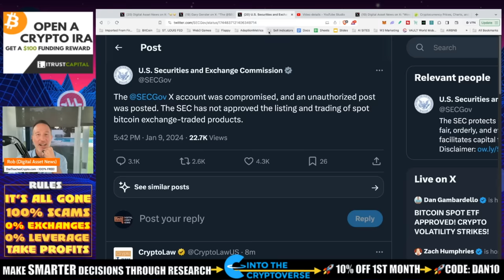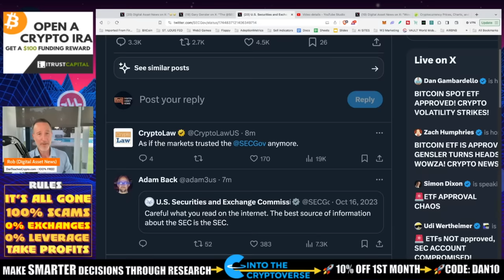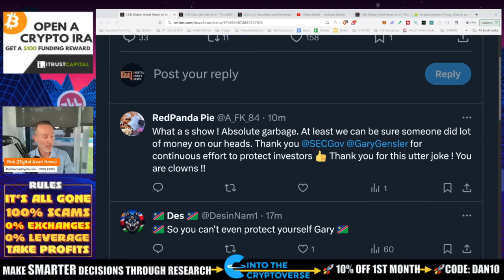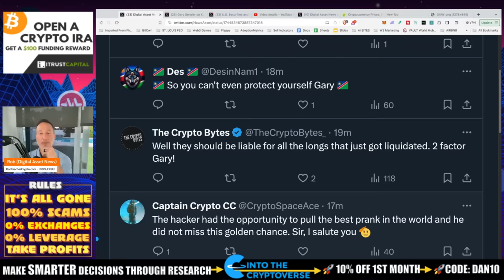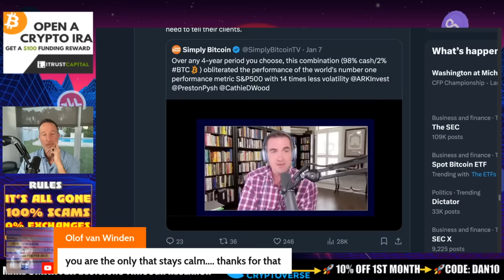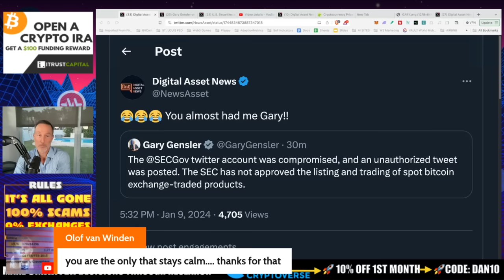SEC HACKED! BTC ETF NOT APPROVED! MANIPULATION?!!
BITCOIN ETF NOT APPROVED. GARY ALMOST HAD ME!

●▬▬▬▬▬▬CELSIUS/VOYAGER TIMELINE▬▬▬▬▬▬▬●

0:00 - Market Recap | Topics Overview
2:04 -

●▬▬▬▬▬▬CRYPTO ESSENTIALS▬▬▬▬▬▬▬●

●▬▬▬▬▬▬▬▬FOLLOW D.A.N.▬▬▬▬▬▬▬▬▬▬●

●▬▬▬▬▬▬▬▬STRATEGIES▬▬▬▬▬▬▬▬▬●

●▬▬▬▬▬RECOMMENDATIONS▬▬▬▬▬●